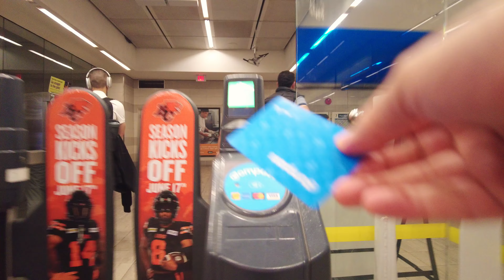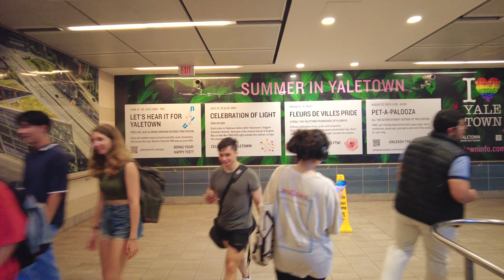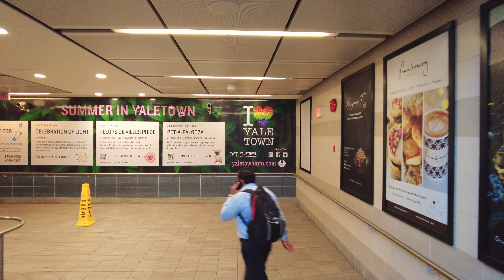Vancouver Walk 🇨🇦 - Davie St, Downtown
Hey Folks, Jerome Forestwood here. It is 3:10 pm June 30, 2023, travelling towards Yaletown, Vancouver, British Columbia, Canada. It is 22 degrees outside on a sunny afternoon in the city. In this video I walk for 1.2 km, starting at Yaletown-Roundhouse SkyTrain Station, then stroll north-west on Davie, cross the street at Howe, then continue south-east on Davie, ending my trek at Yaletown-Roundhouse SkyTrain Station.